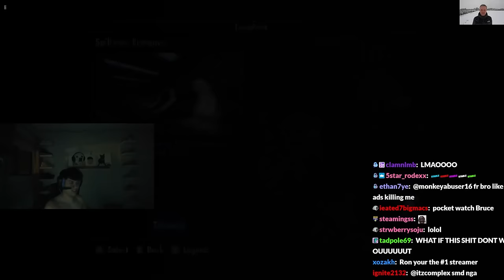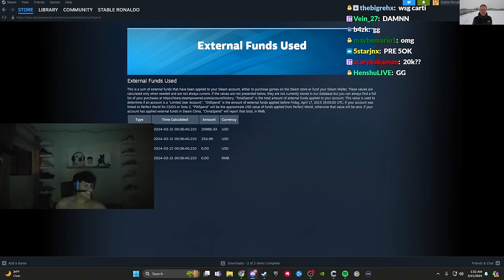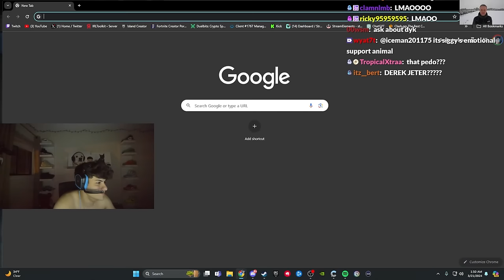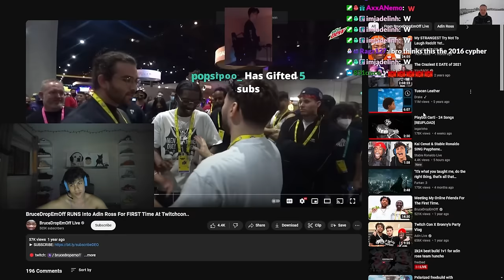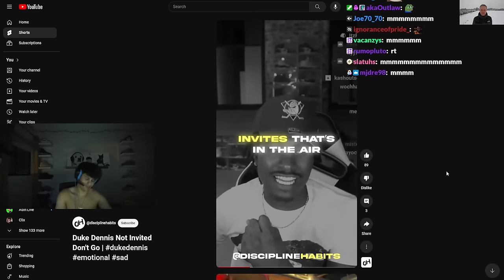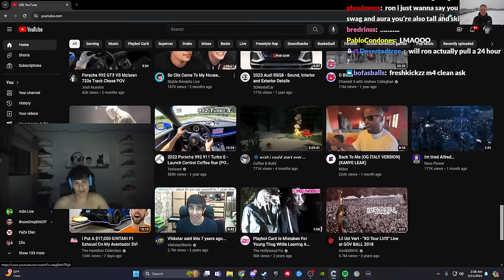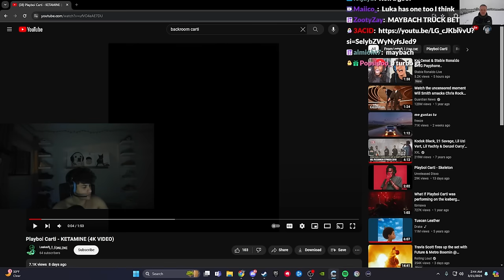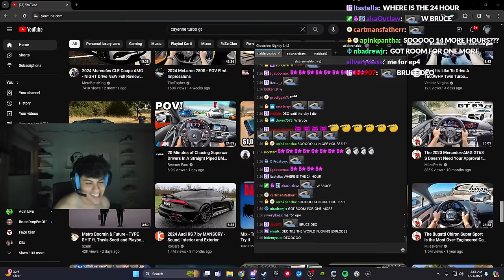BruceDropEmOff & Stable Ronaldo Podcast.. (Full Stream)